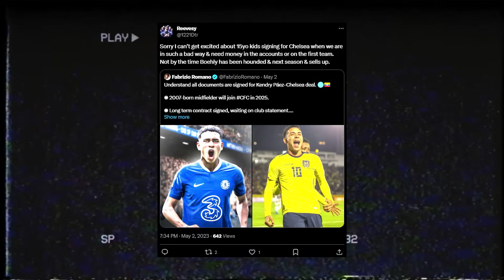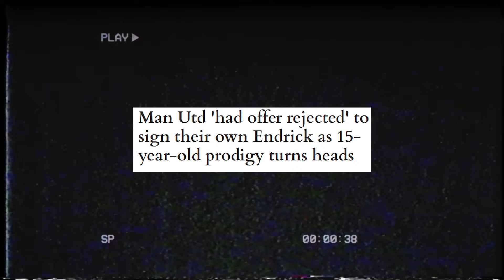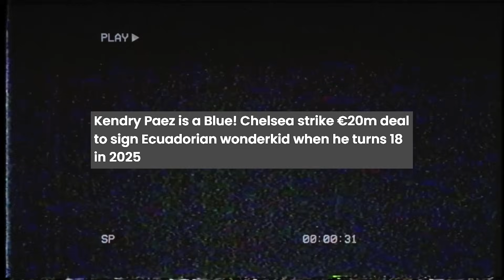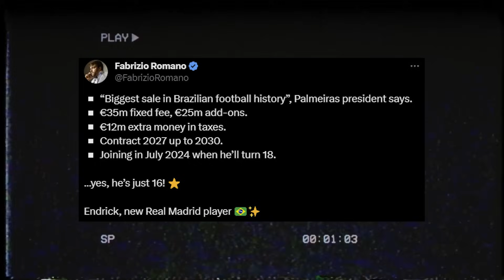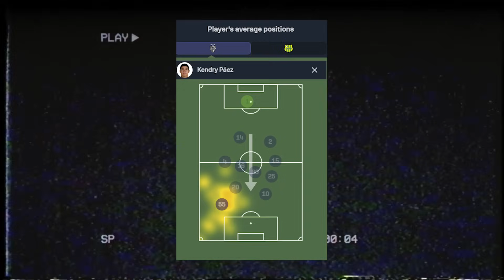The Rise Of KENDRY PAEZ...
In this video I breakdown and analyse the 16 year old Ecuadorian Wonderkid Kendry Pάez who Chelsea signed on June the 5th for €20m. Sit back, relax and enjoy...

TQT